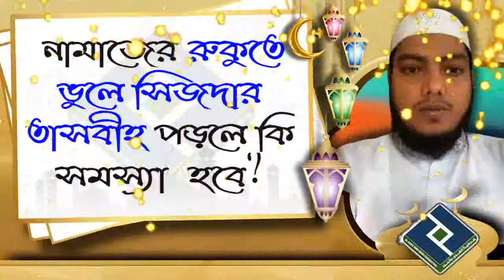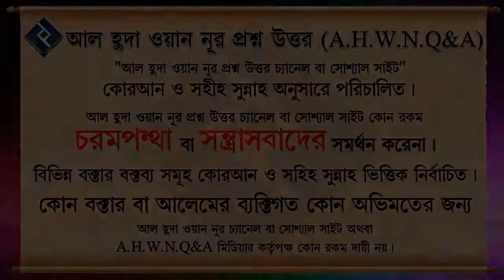নামাজের রুকুতে ভুলে সিজদার তাসবীহ পড়লে কি সমস্যা হবে ᴴᴰ┇শায়খ মুহাম্মদ মোস্তফা কামাল